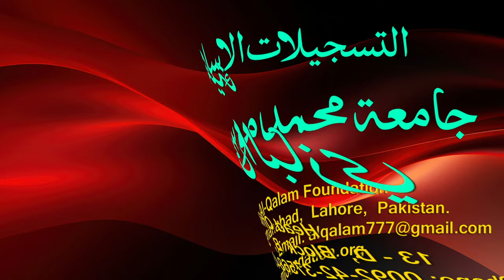Hidayah juz 2 | Dars 130 - page 545 | Maulana Muhammad Zuhair Ruhani Bazi | 21/1/2024 | ہدایہ ثانی